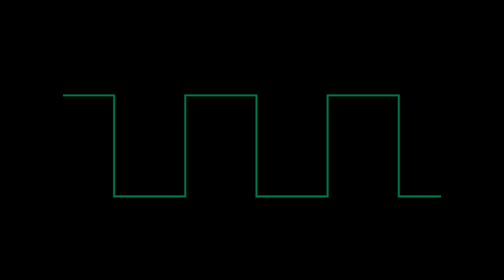Chiptunes, Cracktros & .mod Music - Ackerlight2 / Heavy but Cool